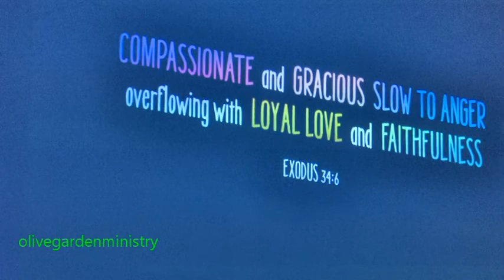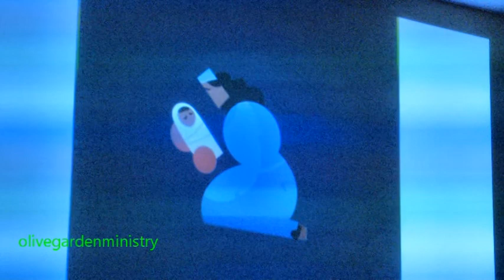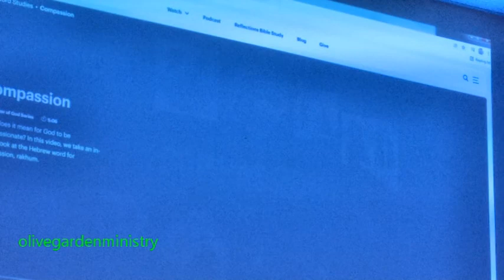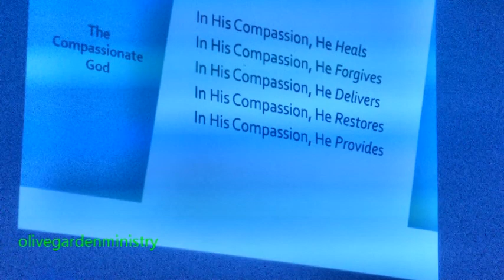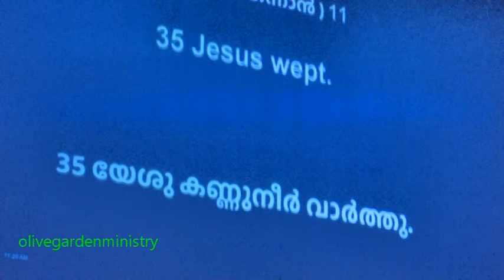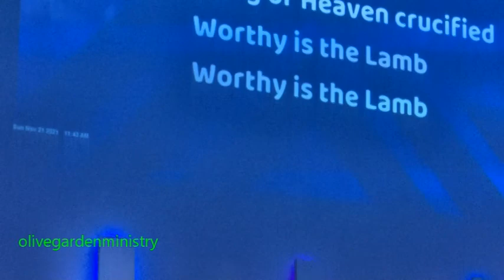Sunday Worship , EAG Church, Houston